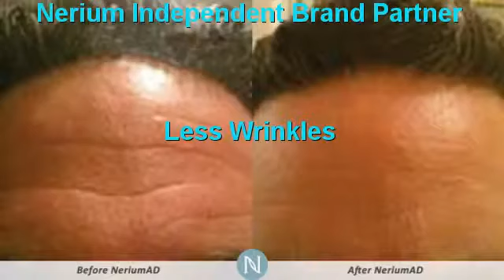San Antonio Botox Alternative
Botox Products San Antonio ,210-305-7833,San Antonio ,tx,Don't Get Botox San Antonio,Nerium Botox In A Bottle San Antonio ,Botox Products San Antonio